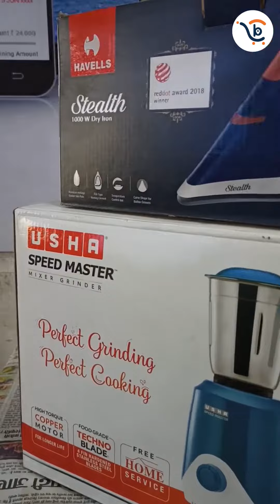R07 Enterprise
Address: Musakhedi Main Square Near HDFC ATM, Indore M.P.
Store Time: Open 11:00 am-10:00 pm
Store options: Pick up from store

अब आप देख सकते है, इंदौर का लोकल बाजार आपके अपने मोबाइल फोन पर।

CITY BAZAR ONLINE

जो लोकल भी है और ऑनलाइन भी